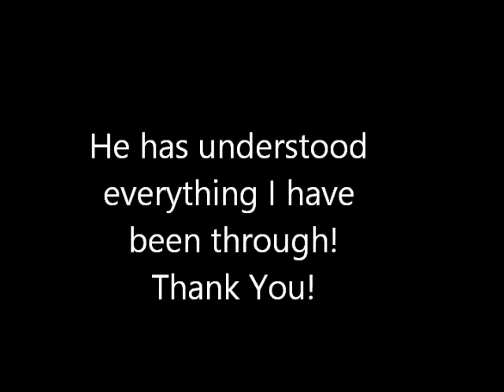3 Year Relationship!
A quick summary to celebrate 3 years with my boyfriend, more videos to come this weekend!